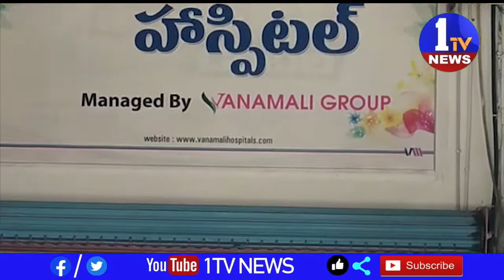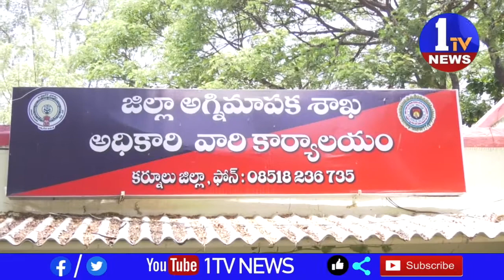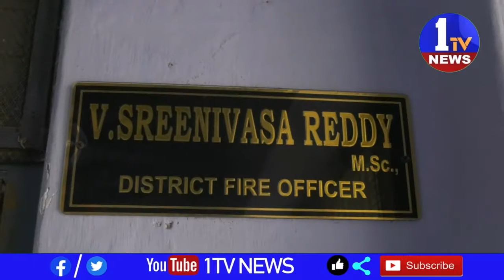అగ్నిమాపక అనుమతుల్లేని ఆస్పత్రులు ఎన్నో